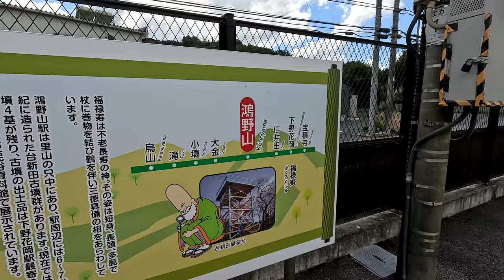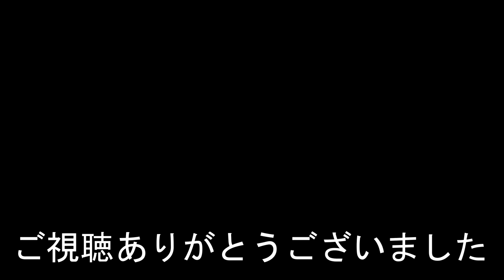JR東日本 烏山線 鴻野山駅 Kōnoyama Station. JR East. Karasuyama Line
2023年9月3日撮影
鴻野山駅（こうのやまえき）
JR東日本　烏山線
1934年（昭和9年）8月15日：開業。
Camera uses GoPro HERO 11
Kōnoyama Station
JR East. Karasuyama Line
It opened on August 15, 1934.
相機使用GoPro HERO 11
鴻野山站
鸿野山站
JR东日本。乌山线
Kōnoyama Station
1934년 8월 15일에 개업했다.